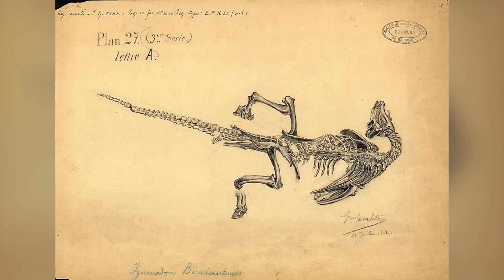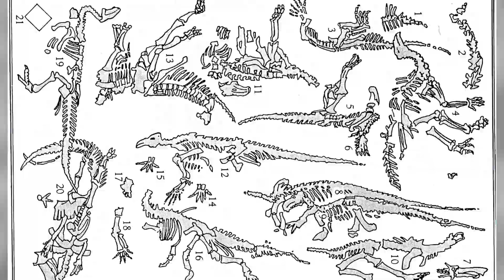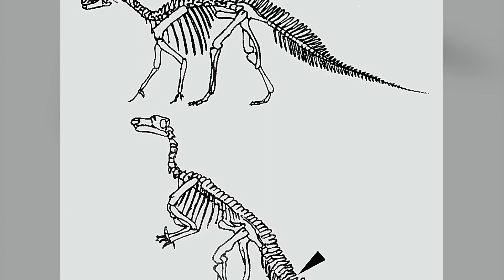Les IGUANODONS de BERNISSART